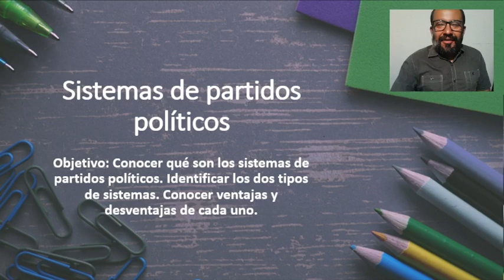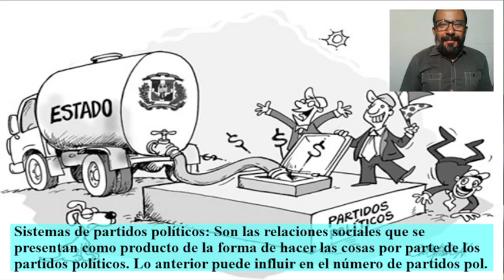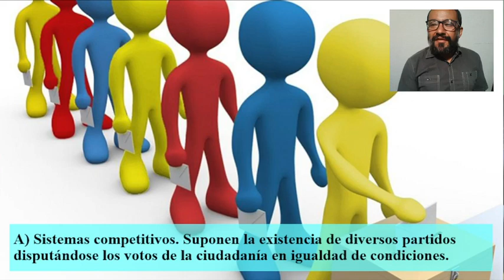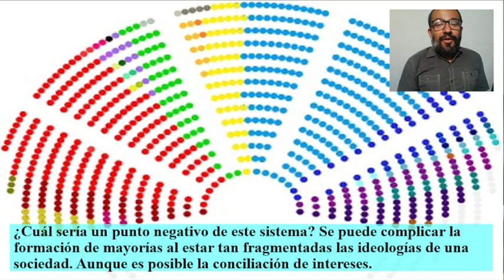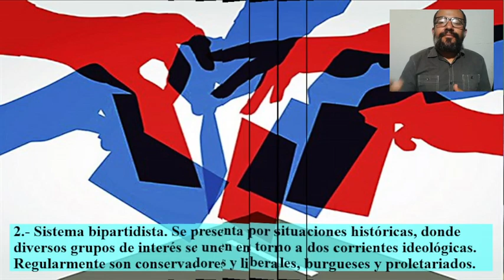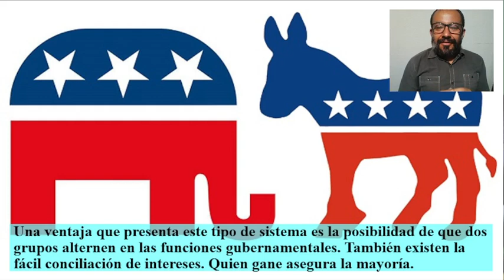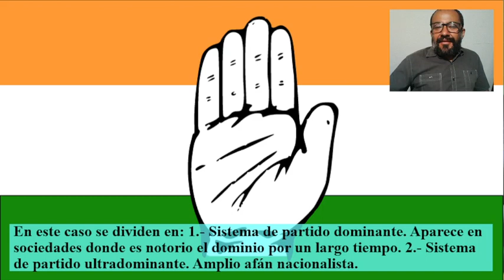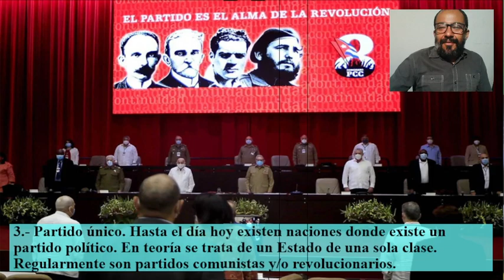Sistemas de partidos políticos.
Conocer qué son los sistemas de partidos políticos. Identificar los dos tipos de sistemas. Conocer ventajas y desventajas de cada uno.